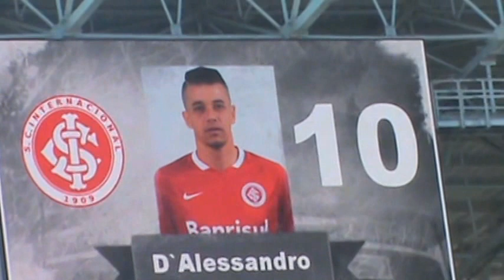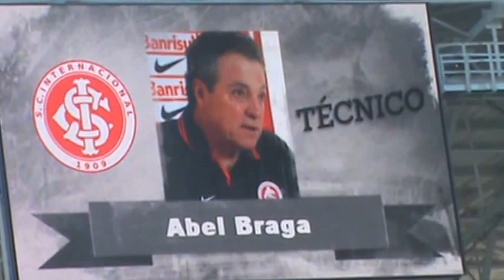Grêmio Vs Inter - Escalação do inter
FICHA TÉCNICA
GRÊMIO 4 X 1 INTERNACIONAL

Local: Arena do Grêmio, em Porto Alegre (RS)
Data: 9 de novembro de 2014, domingo
Horário: 17 horas (de Brasília)
Árbitro: Luis Flavio de Oliveira (SP)
Assistentes: Emerson Augusto de Carvalho (Fifa-SP) e Marco Luiz Augusto (SP)
Assistentes adicionais: Francisco de Paula dos Santos Silva Neto e Marcio Brum Coruja (ambos do RS)
Cartões amarelos: Geromel e Alan Ruiz (Grêmio); Willians, Rafael Moura e Aránguiz (Inter)

Gols:
GRÊMIO: Luan, aos 27 minutos do primeiro tempo; Ramiro, aos três, e Alan Ruiz, aos 32 e aos 36 minutos do segundo tempo
INTER: Rafael Moura, aos 15 minutos do segundo tempo

GRÊMIO: Marcelo Grohe; Pará, Geromel, Rhodolfo e Zé Roberto; Walace, Fellipe Bastos, Ramiro (Giuliano), Luan (Alan Ruiz (Matheus Biteco)) e Dudu; Barcos
Técnico: Felipão

INTERNACIONAL: Alisson; Wellington Silva, Alan Costa, Ernando e Alan Ruschel; Willians, Aránguiz, Alan Patrick (Rafael Moura), D'Alessandro e Alex (Valdivia); Nilmar (Taiberson)
Técnico: Abel Braga